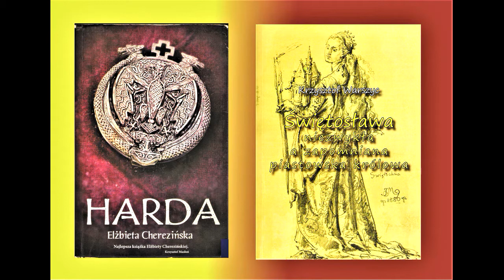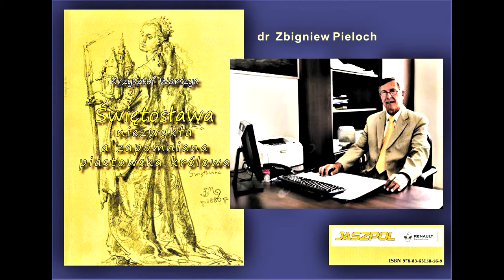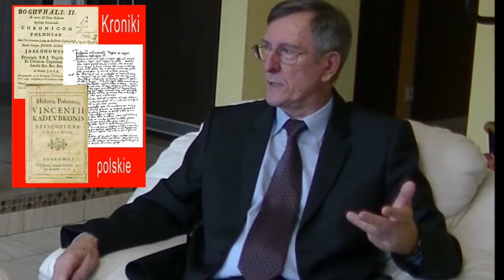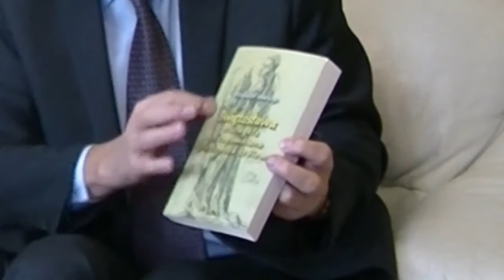ŚWIĘTOSŁAWA tajemnicza postać w historii Polski cz1/3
Krzysztof Warszyc (Zbigniew Pieloch) twórca  książki  "Świętosława niezwykła a zapomniana polska królowa"  ( wydawnictwo ASTRA Łódź 2016)  opowiada nam o tej niezwykłej,  ale owianej mgłą historii, córce Mieszka I

Reżyseria  Stanisław Andrzej Średziński, zdjecia Maciej Zalewski, montaż i animacja  Stanko Łodzic
Zrealizowano dla Magazynu Sza!FA - TV RETSAT1 Łódź